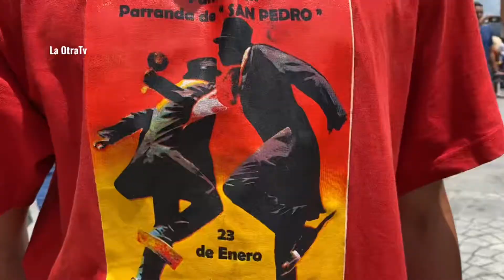Parranda de San Pedro, patrimonio inmaterial de la humanidad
Después de dos años parada por la pandemia, se realizó la parranda de San Pedro en Guatire estado Miranda- Venezuela